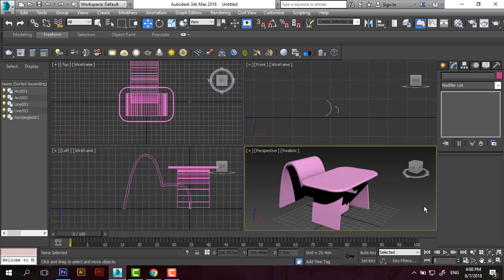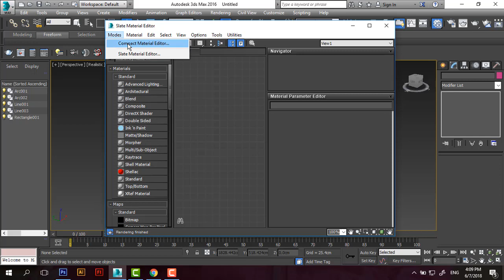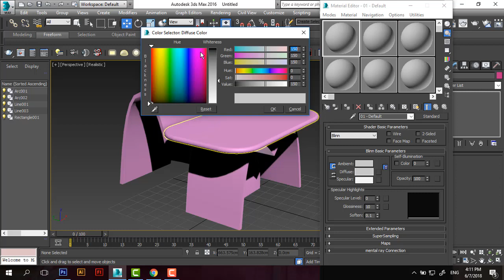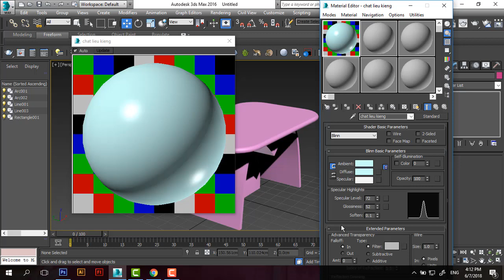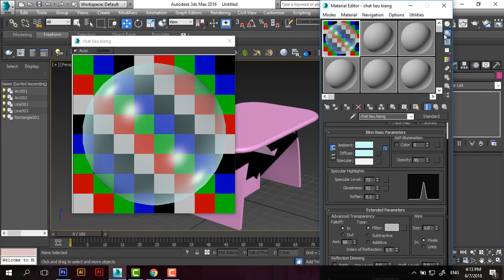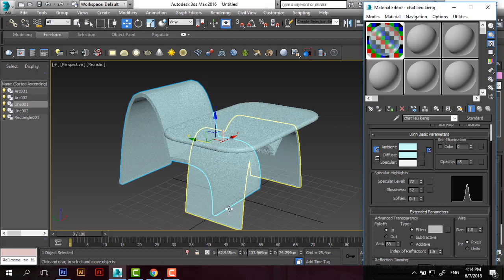Bài tập 03-Tạo chất Liệu thủy Tinh-ĐỒ HỌA 3D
Chúng tôi tạo ra Kênh trần hiệp design now. Nhằm chia sẻ với các bạn Sinh viên những kiến thức về Nghề thiết kế Đồ họa (Graphic design); Thiết kế Quảng cáo; Xử lý hình ảnh (Photoshop); Công cụ thiết kế và vẽ đồ họa (CorelDraw, Adobe Illustrator, Abobe Indesign); Thiết kế tờ rơi, Bao bì, thẻ, Poster, Banner, Brochure; Bộ Nhận diện Thương Hiệu; Mỹ thuật Đa phương Tiện (Multimedia); Đồ họa 3D Studio Max, Maya 3D; Thiết kế phối cảnh 3D; Xử lý hậu kỳ với Adobe Premiere; Xử lý kỹ xảo với After Effect. Hãy đồng hành cùng chúng tôi và đừng ngại chia sẻ kênh trần hiệp design now cho mọi người yêu thích Nghề thiết kế Đồ họa nhé! và Đừng quên Nhấn nút Đăng Ký Kênh và Like. Cảm ơn